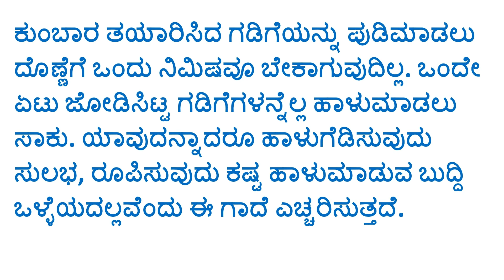ಕೈ ಕೆಸರಾದರೆ ಬಾಯಿ ಮೊಸರು, ಕುಂಬಾರನಿಗೆ ವರುಷ ದೊಣ್ಣೆಗೆ ನಿಮಿಷ ಗಾದೆ ವಿಸ್ತರಣೆ kannada SSLC CBSE